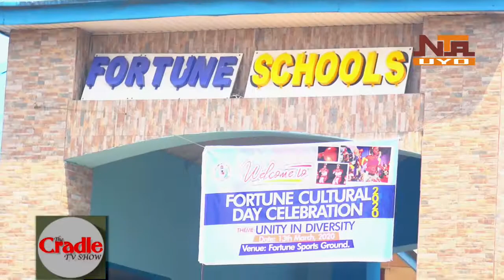Friday 20,2020 Episode of The Cradle TV Show on NTA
Channel 12, Uyo - watch out ...